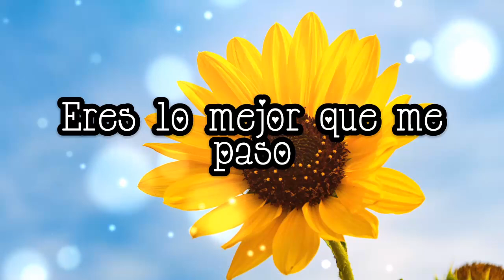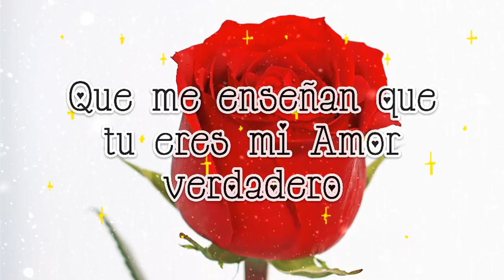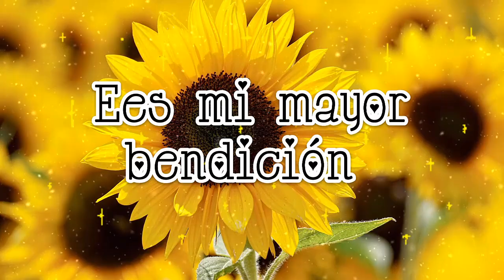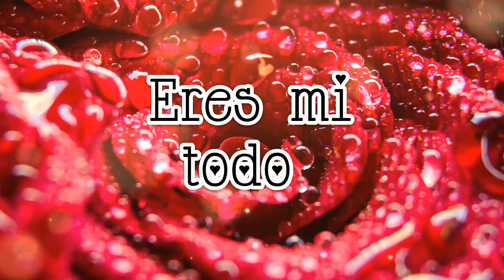TU SONRISA 💖 MI PAZ 🌸 LINDAS FRASES DE AMOR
poema para dedicar